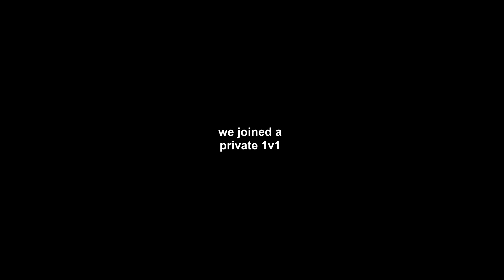Toxic Kid BULLIES me For being a Default, So I Use HACKS And Renegade Raider against him...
Toxic Kid BULLIES me For being a Default, So I Use HACKS And Renegade Raider against him... (1v1)